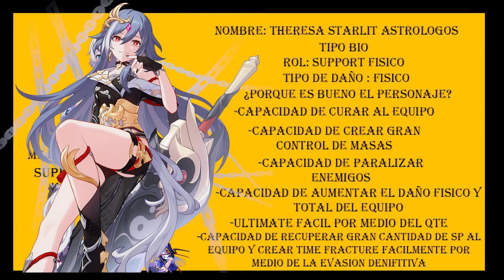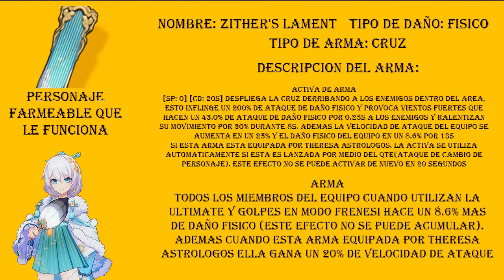Como usar a : Theresa Starlit Astrologos-Honkai Impact 3rd Español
Hola gente,en esta ocasión les traigo nuevamente la Quia de Theresa Astrologos,esta vez con mejor audio etc :)
Donaciones
Créditos
Intro Canal
@Neo en Discord
Creador Icono del Canal
División del Video
0:00 Intro del Canal
0:09 Introducción del Video
0:51 Datos del Personaje etc
4:38 Dato CLAVE del Personaje
6:42 Combos del Personaje
6:51 Ataques Basicos etc del Personaje
7:31 Activa de Arma del Personaje
8:04 Ultimate del Personaje
8:30 QTE del Personaje
8:47 Evasión del Personaje
9:26 Combos del Personaje
9:33 Combo del Personaje #1
10:31 Combo del Personaje #2
10:56 Ejemplo de Personaje en Equipo #2
13:38 Ejemplo de Personaje en Equipo #2
15:54 Ejemplo de Equipo Final
16:42 Final del Video